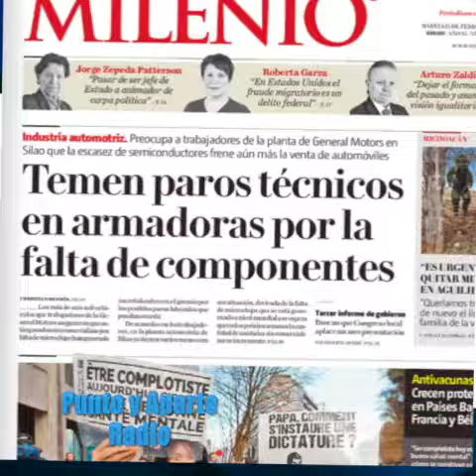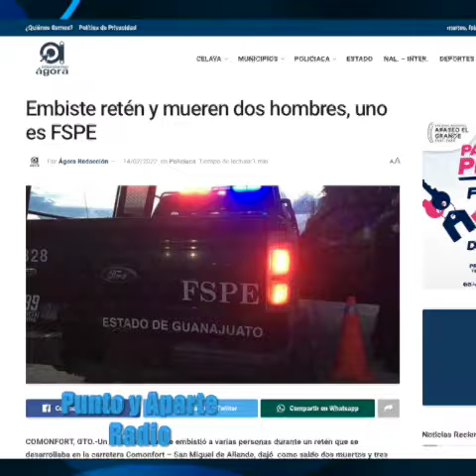🛑👋😀Las 8+ DE Gto. 👉 MARTES 15 FEBRERO 2022✅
🛑👋😀Las 8+ DE Gto.